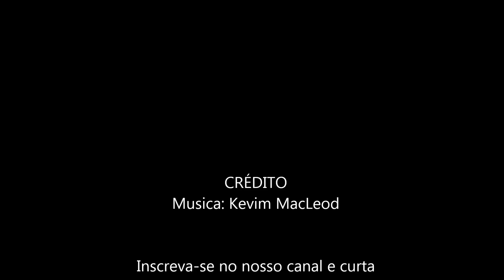Como aproveitar gaiola velha na decoração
Categoria
entretenimento